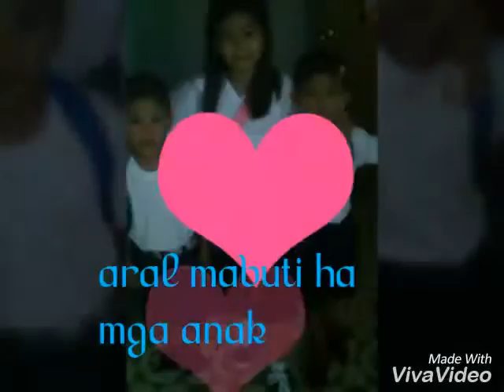aking buhay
my family